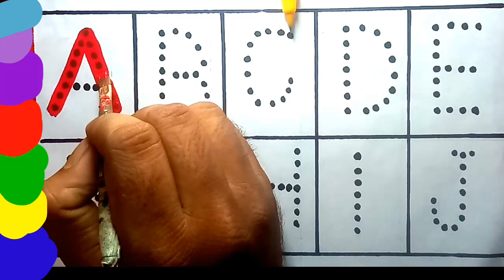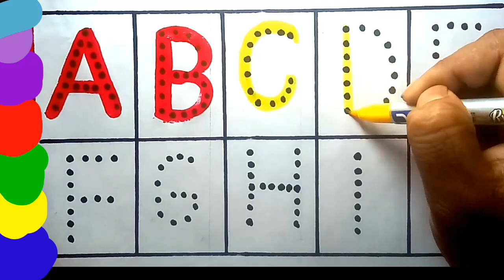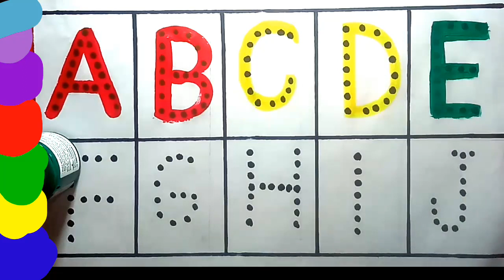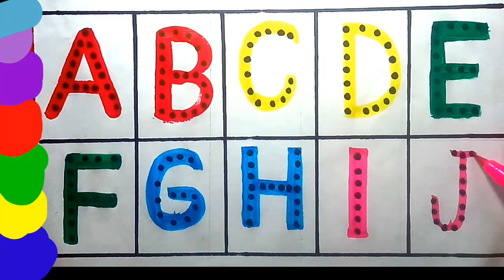Abc,Abcd| Abcd tracing from dots| English letter tracing from dots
Abc,Abcd| Abcd tracing from dots| tracing from dots| English letter tracing from dots|Trace.
abc abc abcd abcd trace.
Tracing abcd with colour.